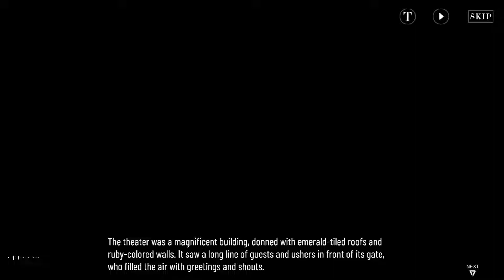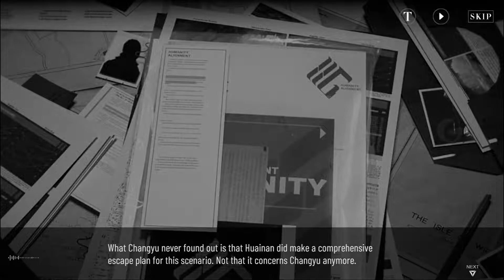【Punishing: Gray Raven】Qilin - Dream of the Past